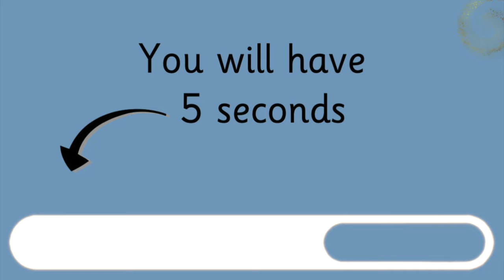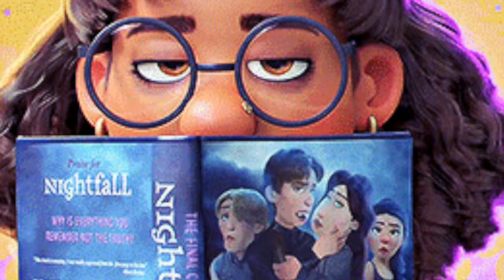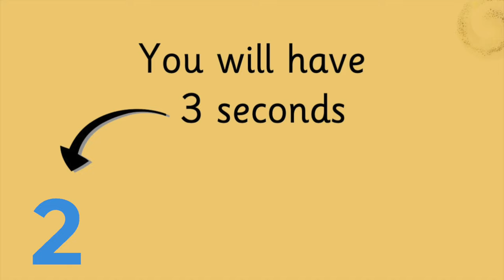TURNING RED Quiz | Guess Turning RED Characters By Emoji and By Shadow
Are you a true FAN? Can you guess TURNING REDcharacters by emojis and by Shadow? Test your knowledge with this fun Trivia!